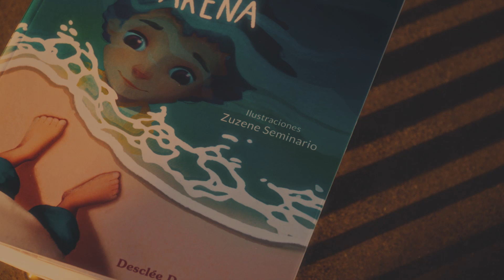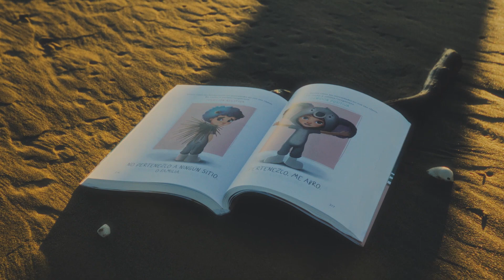Esculpiendo palabras en la arena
Esculpiendo palabras en la arena combina la belleza, el arte y el aprendizaje a través del dolor. Muchas veces la mejor forma de expresar y dar sentido al dolor es a través de las diferentes vías artísticas que despliega el ser humano para transcenderse y conocerse. Los recursos que se aportan van más allá de ser recursos para niños y adolescentes, son recursos para llegar al dolor, a la evitación del dolor, que nos encontramos en infancias rotas. Estos recursos y su comprensión aportan más allá del modelo de EMDR y se convierten en herramientas útiles en cualquier enfoque terapéutico. Este libro puede ser un medio en sí mismo, desde el texto a las tarjetas ilustradas. Ambos ayudan a salvar lagunas, a acercar el mundo emociona a la superficie y a su compresión, se convierten en un instrumento útil tanto para educadores y terapeutas como para las propias familias. Las ilustraciones llenan la obra de energía, del mismo modo que la emoción vitaliza el desarrollo. Las imágenes ilustradas se convierten en esculturas creadas en la arena, son representaciones que asoman temerosas y se transforman en herramientas que nos permiten construir esos puentes para enlazar y conectar lo desconectado, para domar lo desbordado de una forma intuitiva, sutil y distendida.

Texto: Cristina Cortés Viniegra
Ilustraciones: Zuzene Seminario